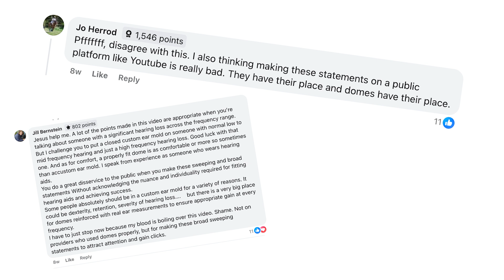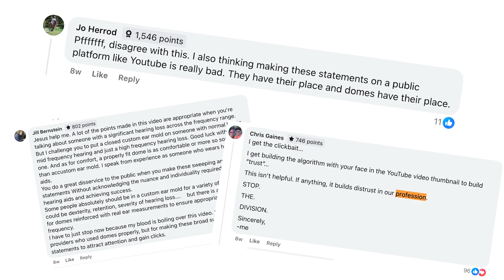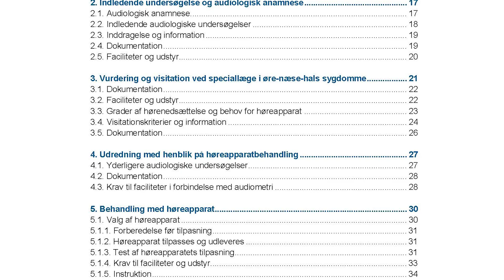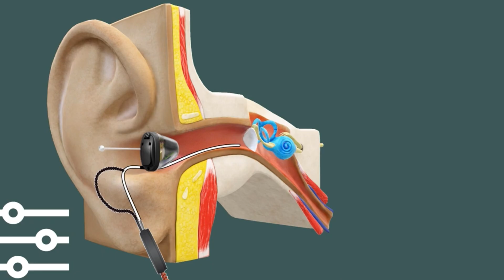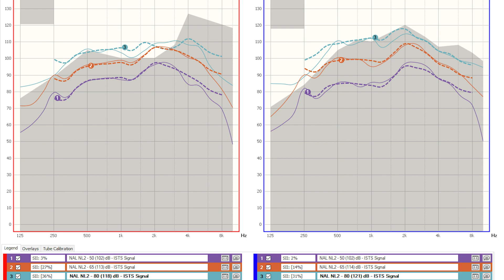Your Audiologist is Wrong: Real Ear Measurements are ESSENTIAL for Your Hearing Aids to Work Well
Are your hearing aids really set up correctly?

In this video, I explain why Real Ear Measurements (REMs) are essential for hearing aid fittings: and why so many patients are missing out.

I’ll break down:

What REMs actually are (and how they work)

Why they’re considered the gold standard of hearing aid fittings

The top 5 benefits of having REMs performed

The excuses audiologists give for skipping REMs

What to do if your hearing aids weren’t fitted using REMs

For my friends in the USA 🇺🇸

*Best Prescription Hearing Aids:*

*Best OTC Hearing Aids:*

*Best Earplugs:*

We independently review each item we recommend and appreciate your trust and support.

Chapters:

0:00 An Intro to Real Ear Measurements
1:39 Real Ear Measurements (REMs) Explained
2:27 REMs is a Legal Requirement
2:57 How Many Patients Actually Receive REMs?
3:53 What Are Real Ear Measurements?
4:39 Why REMs Are Essential for Hearing Aids
5:39 Reason 1
6:14 Reason 2
7:56 Reason 3
8:49 Reason 4
9:40 Reason 5
10:13 Why Aren’t REMs Always Performed?
10:23 Excuse #1
10:41 Excuse #2
11:01 Excuse #3
11:37 Excuse #4
11:52 What to Do if REMs Weren’t Performed on Your Hearing Aids